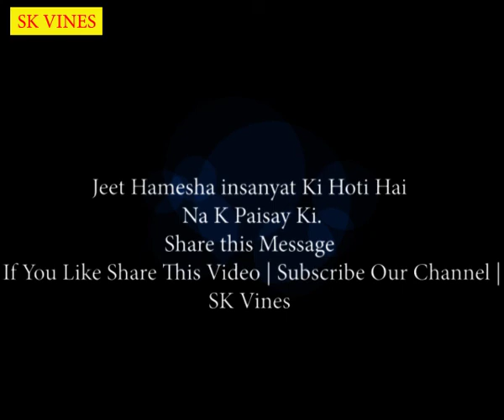Difference Between Rich and Poor People | Humanity | Sk Vines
This video is includes of two families like Poor and Rich.At one side a man is Very Arrogant at her Wealth while other side the poor family want to make happy the man with their works.but the poor Man always ignore  them and torch them on daily base works..Watch this video still the end what happened at the End ..